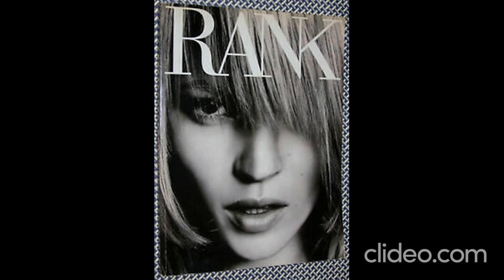John Rankin Waddell (British photographer)